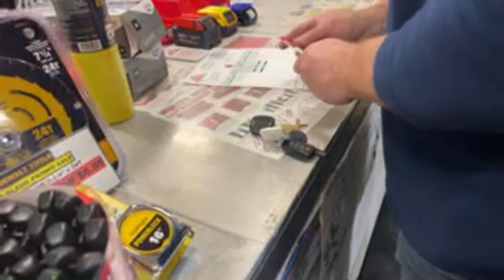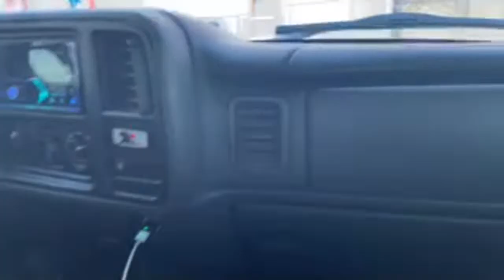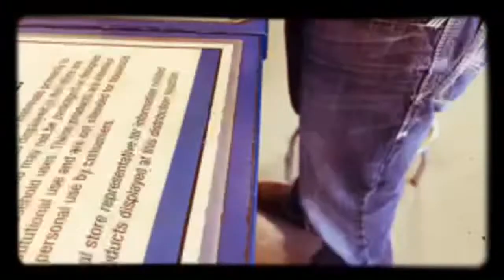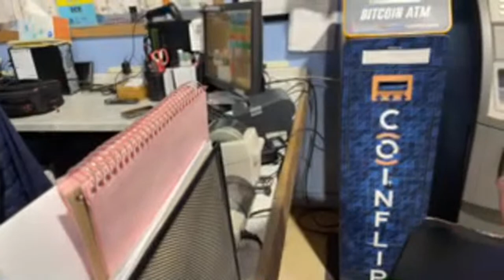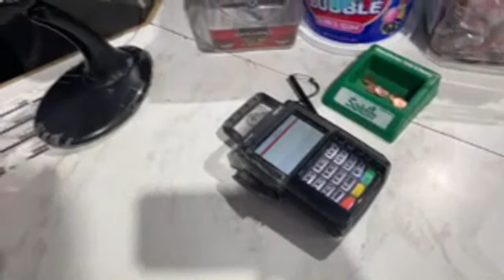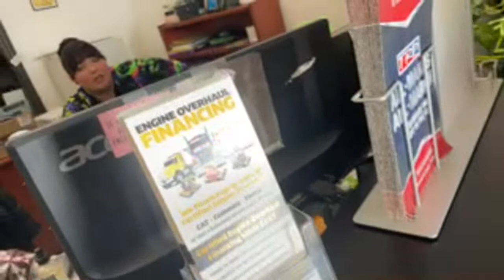Tray again on camera orientation